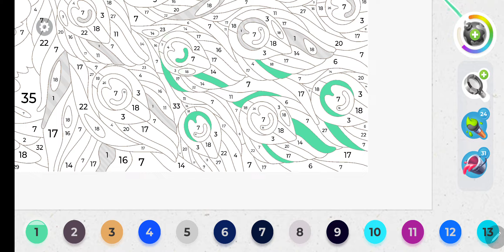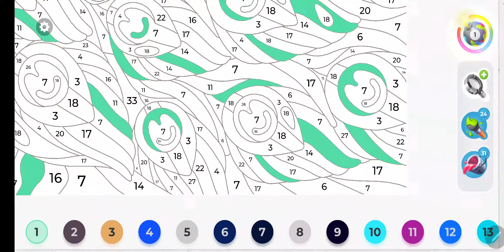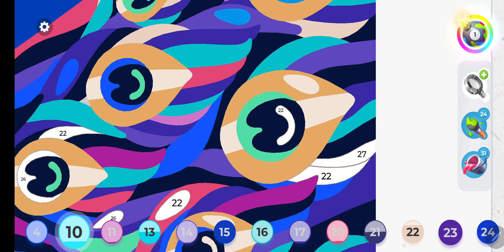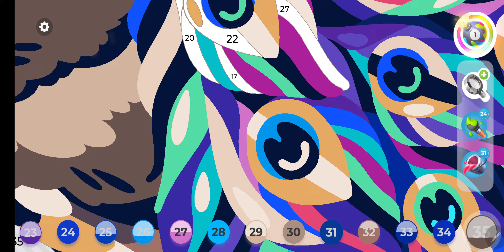Gallery Coloring Book Level 106